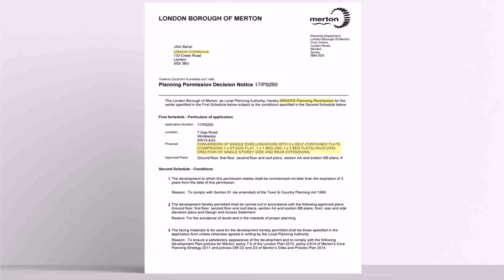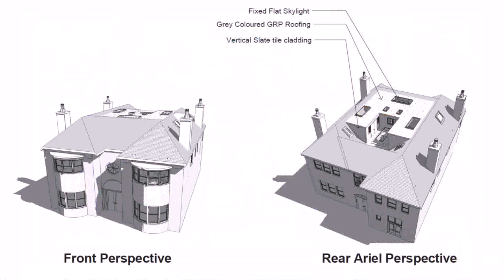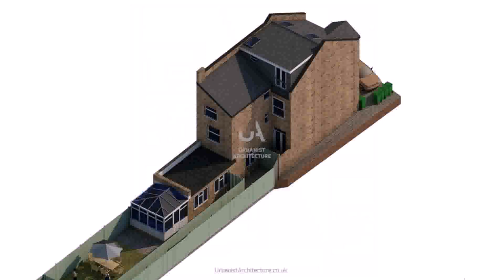Loft Conversion Planning Permission Merton (see description)